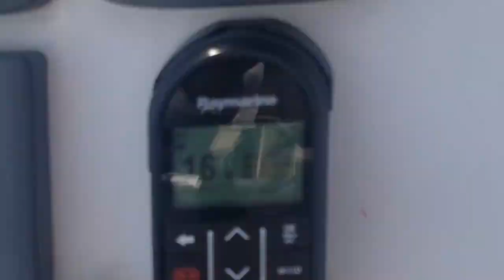FAR TOO EXCITING!! - SAILING TO COP26 PT1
GO FOLLOW THE CREW!

Come join our event at COP26 - The Dram 7pm 7th November
’Listen to the Sea’  with special guests, music, and political creative action